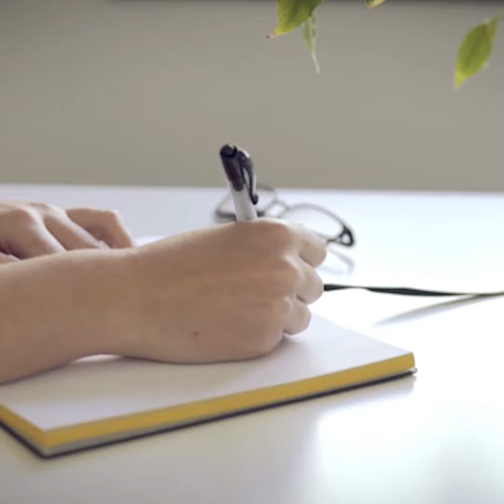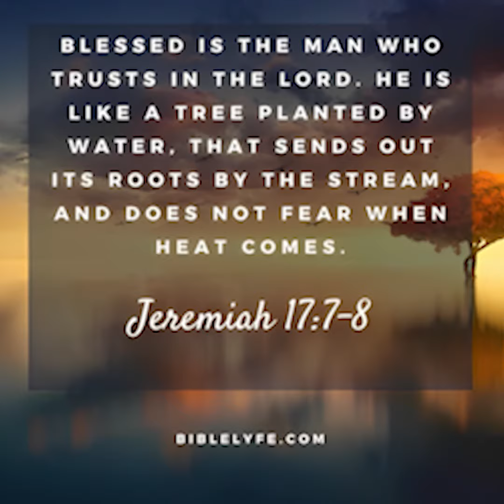லயோலாவின் புனித இக்னேஷியஸுக்கு நோவெனா- Day2- Novena to St. Ignatius of Loyola in Tamil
May the spirit and zeal of our St. Ignatius of Loyola guide and lead us all valiantly.

Scirpt by Fr. Sujay Daniel SJ
Translation and voiceover- Sch.Prashan SJ
Recorded at the Studio of St. Aloysius college.
Thanks to Fr. Ronald Pais SJ and Fr. Sujay Daniel SJ for their constant support and guidance.